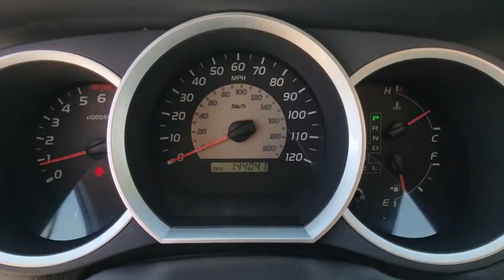2005 Toyota Tacoma Orange County, Garden Grove, Westminster, Santa Ana, Anaheim, CA T085568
Blue Used 2005 Toyota Tacoma available in Garden Grove, California at Toyota Place. Servicing the Orange County, Garden Grove, Westminster, Santa Ana, Anaheim, CA area.

Toyota Place
9670 Trask Ave

Tacoma Blue Odometer is 23085 miles below market average!Call today and ask for our Sales Managers. ALL ADVERTISED PRICES EXCLUDE GOVERNMENT FEES AND TAXES, ANY FINANCE CHARGES, ANY DEALER DOCUMENT PROCESSING CHARGE, ANY ELECTRONIC FILING CHARGE, AND ANY EMISSION TESTING CHARGE.